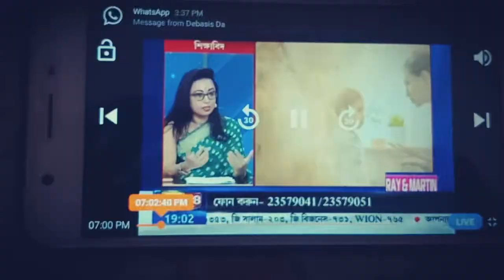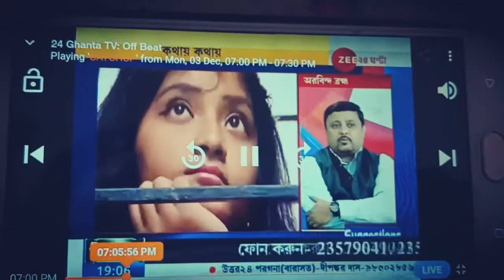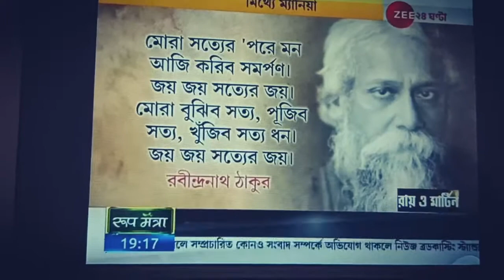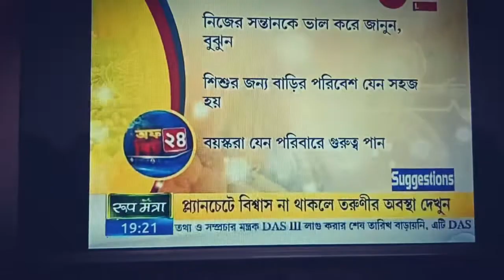Pathological/Compulsive lying by Dr Arabinda Brahma, Consultant NeuroPsychiatrist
Live TV show on the popular Bengali News Channel 24 Ghanta - Offbeat 24 on 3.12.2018